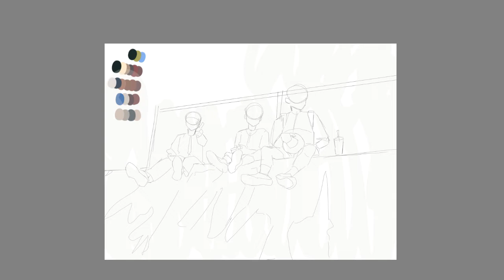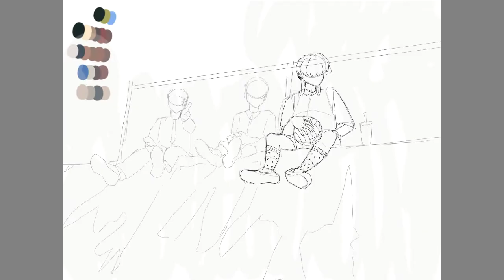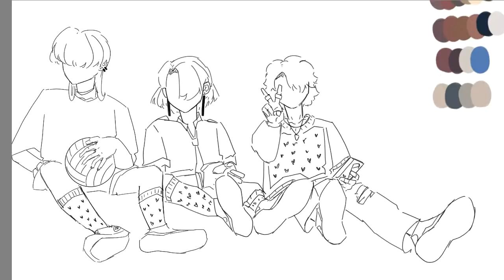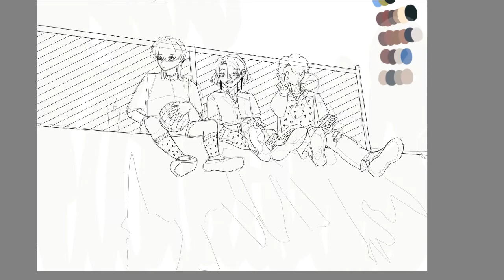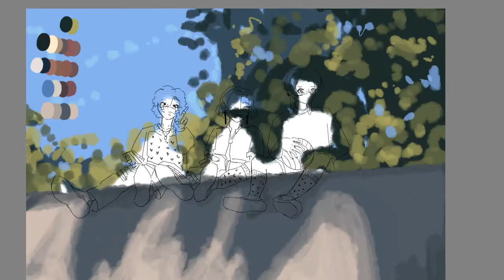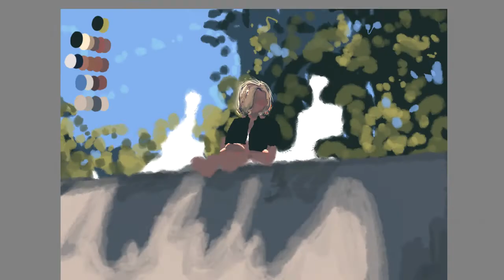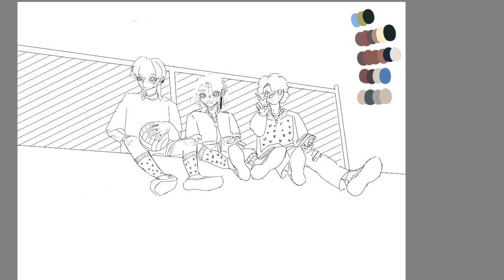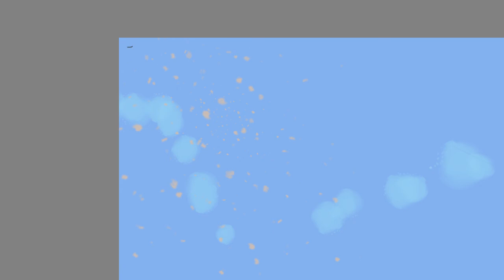[Painting Process] Sunny Season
Me and my friends are making a webtoon I'll link it below,
I know i haven't posted in a while but in exchange you can have about 40 minutes of me drawing
I tried cutting off some of it (just the beginning sketch) but as you can tell it's still a really long video
this drawing is actually inspired by a picture me and some friends took, and the colors are color picked directly from the image, that's how saturated it was
I do the line art in the webtoon,
and wistyria on tiktok does the coloring in the webtoon
(this piece was all me though)
Our other friend khoi helps write and storyboard
also if you have already read the webtoon our characters aren't whitewashed, the lighting in this painting just makes the skin a bit darker.
ill get music eventually
we upload new episodes about 2 times a month
OUR WEBTOON !!